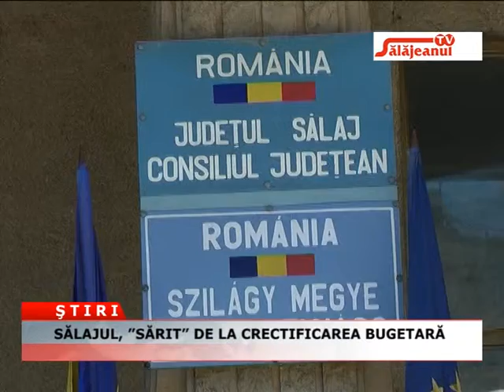SALAJUL, SARIT DE LA RECTIFICAREA BUGETARA